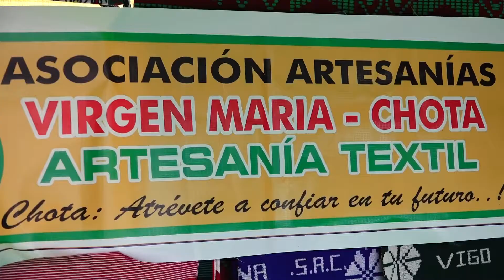VIRGEN MARIA CORPORATIVO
ASOCIACION ARTESANAL VIRGEN MARIA